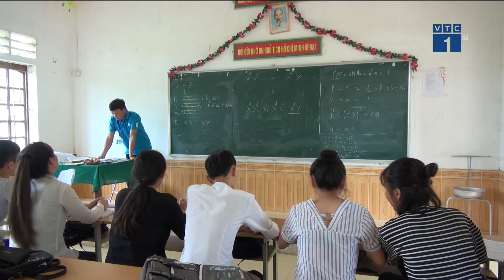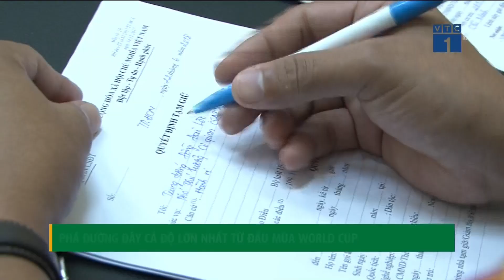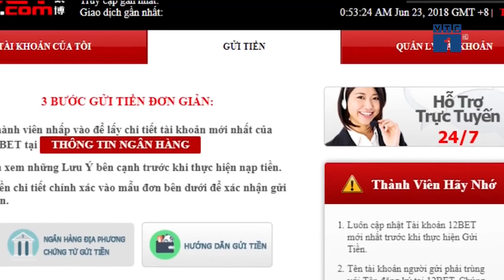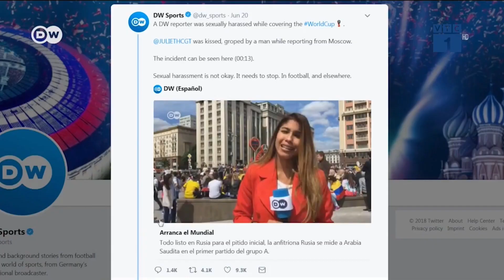Chào buổi tối 23/06/2018 | VTC1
VTC1 | Chào buổi tối 23/06/2018